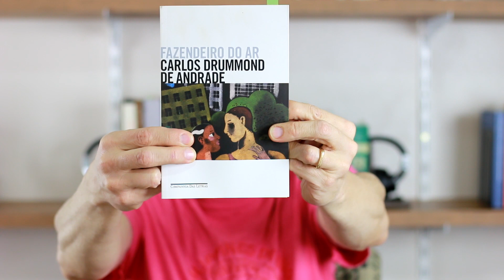Carlos Drummond de Andrade - Brinde no banquete das musas [Poema]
Leitura de "Brinde no banquete das musas", poema de Carlos Drummond de Andrade, encontrado no livro "Fazendeiro do Ar", publicado pela Editora Companhia das Letras - @cialetras

Poesia, marulho e náusea,
poesia, canção suicida,
poesia, que recomeças
de outro mundo, noutra vida.

Deixaste-nos mais famintos,
poesia, comida estranha,
se nenhum pão te equivale:
a mosca deglute a aranha.

Poesia, sobre os princípios
e os vagos dons do universo:
em teu regaço incestuoso
o belo câncer do verso.

Azul, em chama, o telúrio
reintegra a essência do poeta
e o que é perdido se salva...
Poesia, morte secreta.